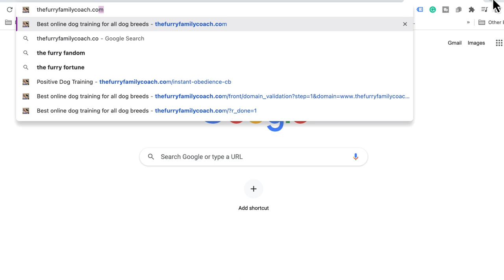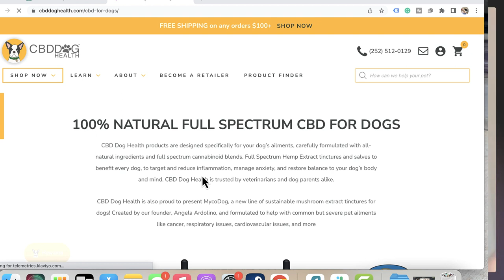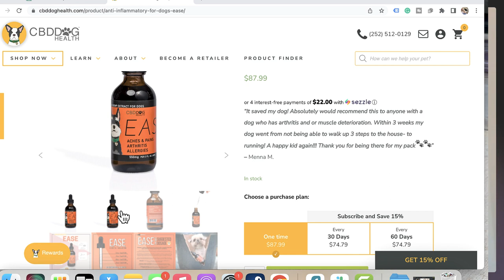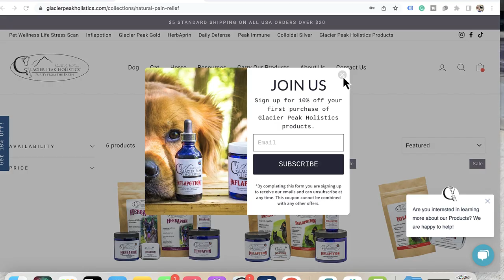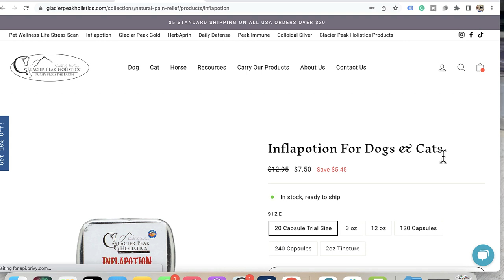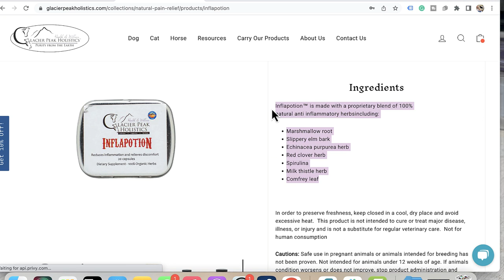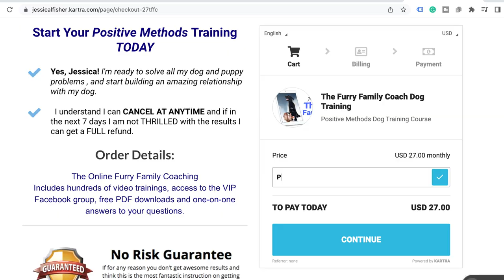5 Lessons I Learned From My Cat Having 17 Teeth Removed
The Pet Parenting Reset
episode 94